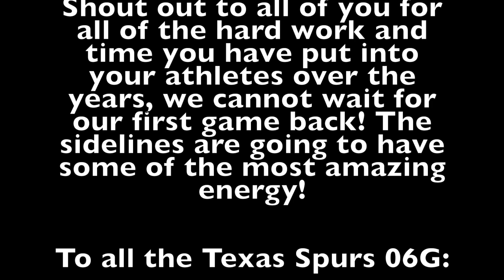Texas Spurs 06 Girls Soccer Team- Quarantining at its finest!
The Texas Spurs 06G all participated in making a short little video to remind themselves and anyone watching that they still have each others support and love and although they miss getting to see each other, they are taking the positive out of this whole situation! Great job to all of these players for working so hard on their own during this time!